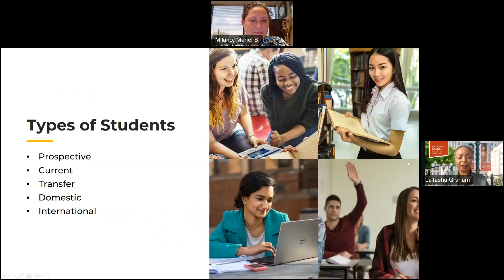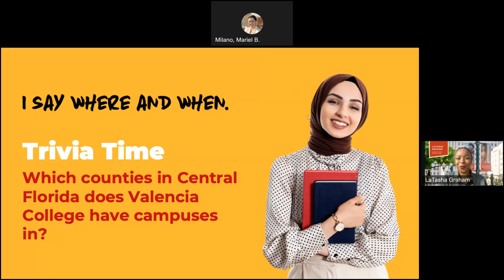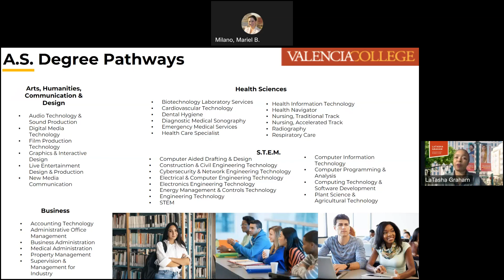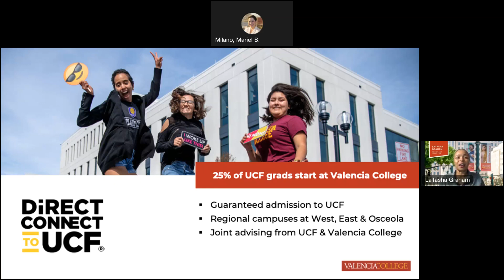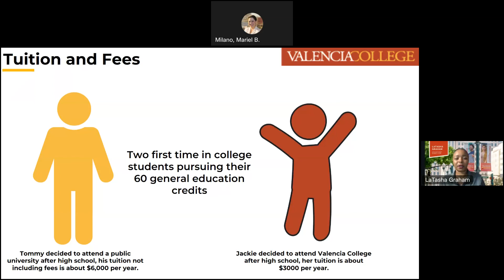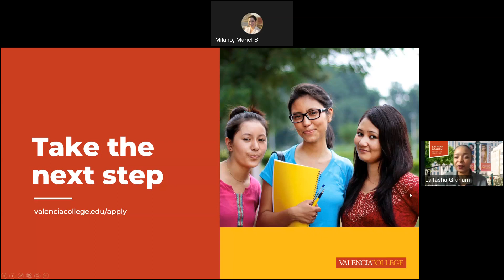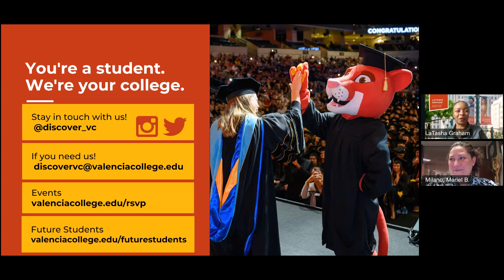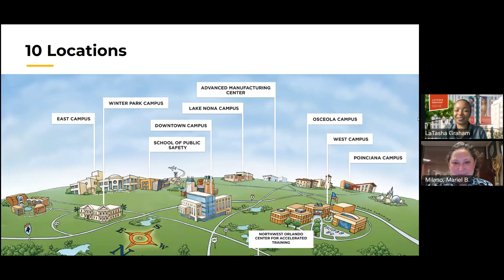Valencia College Presents Valencia Programs, Degrees, and Opportunities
Learn about Valencia College programs, degrees, and opportunities.